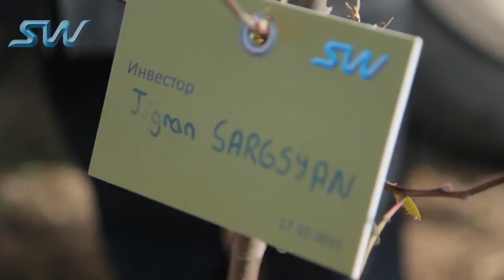SkyWay - Скоро начнутся испытания тропического юникара в Шардже